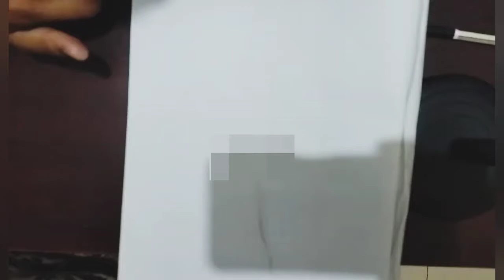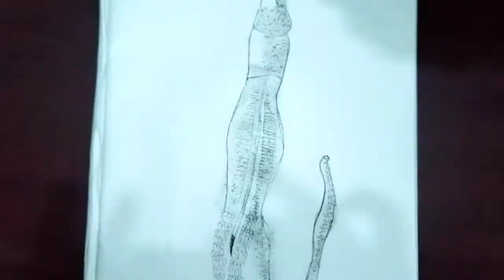External morphology of Balanoglossus//How to draw Balanoglossus//Balanoglossus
In this vedio I want to show everyone the  of Balanoglossus. it is a animal of protochordates..There are many kinds of Balanoglossus like Balanoglossus himiniesis, Balanoglossus gigas, Balanoglossus aurantiacus etc.
Tongue worm is also a nick name of it. it is a sea animal.  The external morphology of Balanoglossus has many parts like probacis,collar, Trunk,Barnchio-genital region, Hepatic region, post hepatic region or tail region.  it is very important  animal for us .
it's internal morphology has also many parts like Body wall,coelom, Endoskeleton, Buccal diverticulum, proboscis skeleton,pygochord.
please guy's see this vedio till the last .I want to show many part of Balanoglossus  in my channel. please guy's subscribe my channel and like this vedio Also share my vedio.